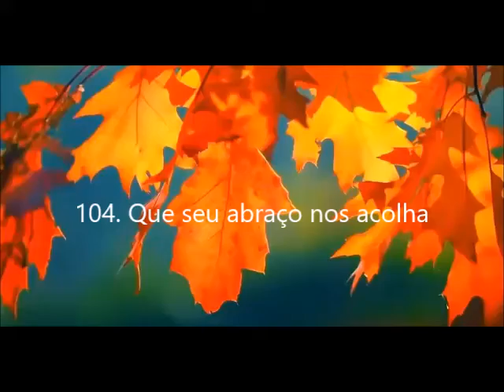104 Que seu abraço nos acolha